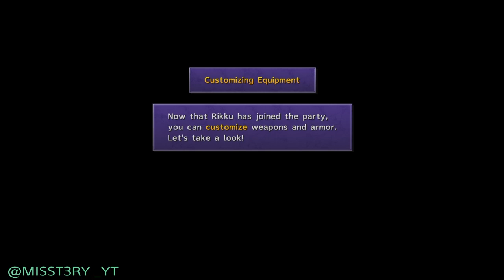FINAL FANTASY X/X2 REMAKE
finalfantasyremake fantasy X/X2 Remaster series